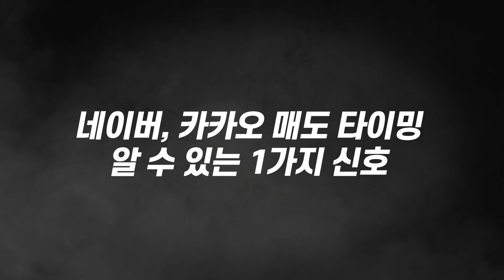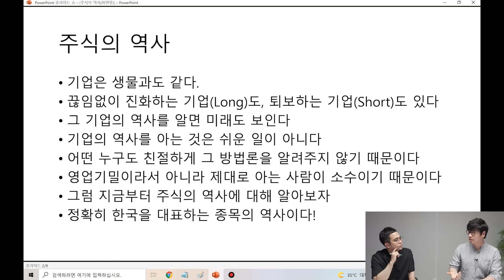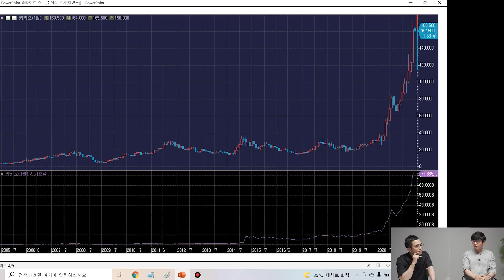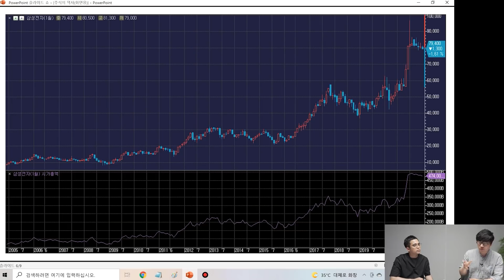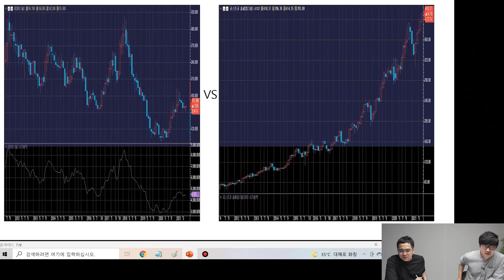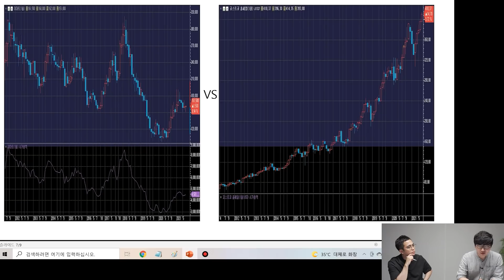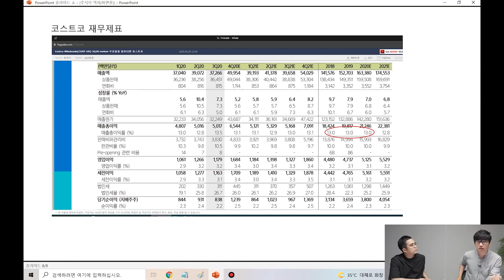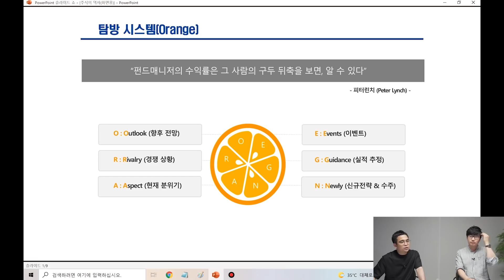네이버, 카카오 매도 타이밍 신호 1가지 (김탁 이사 풀버전)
- 유진자산운용 김탁 이사

네이버, 카카오 살까 vs 팔까 고민 될 때 확인해야 하는 것